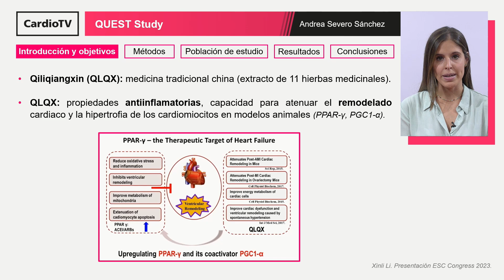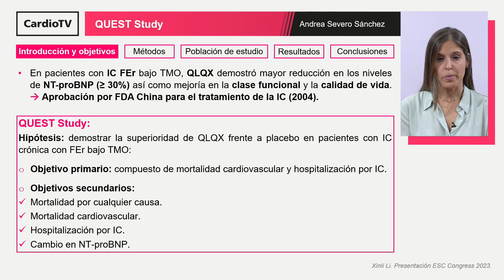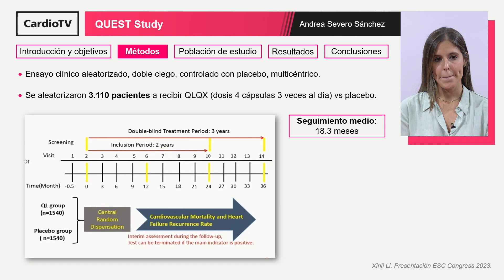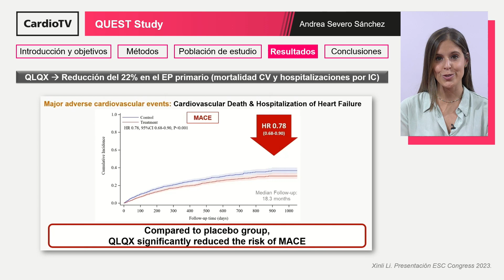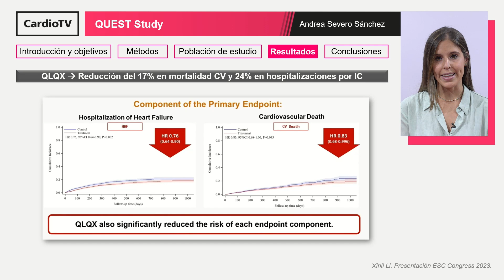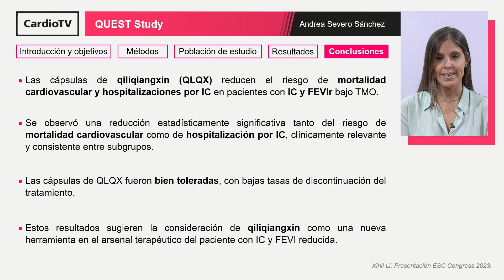QUEST study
La Dra. Andrea Severo Sánchez resume en laSECtelleva los resultados del estudio presentado en ESC Congress 2023.